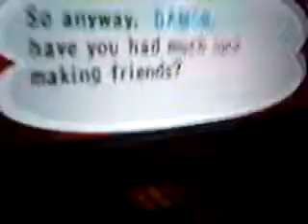i hate rover!!!!!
uggh if theres one thing that pisses me off when i play this game is rover that stupid stalker cat